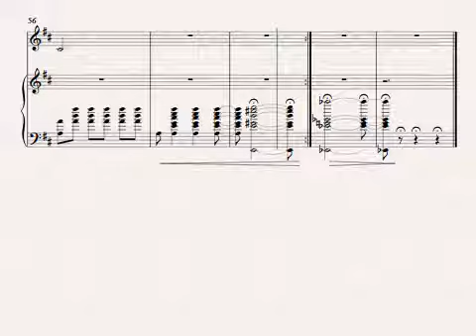Piece for Piano and Horn // Original Composition